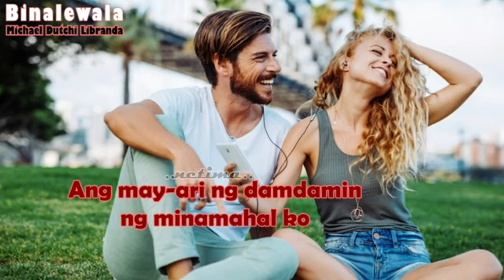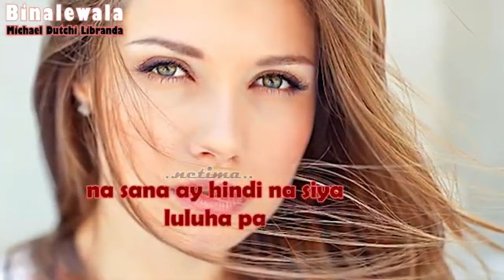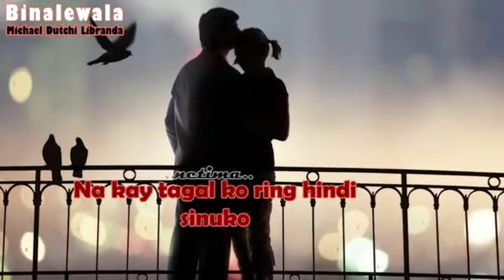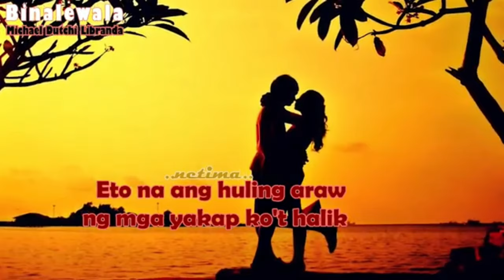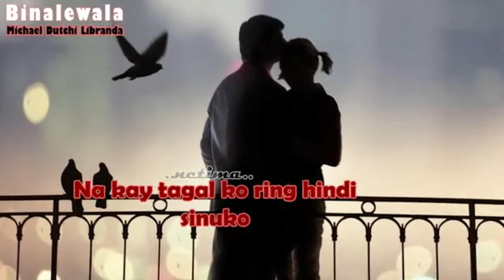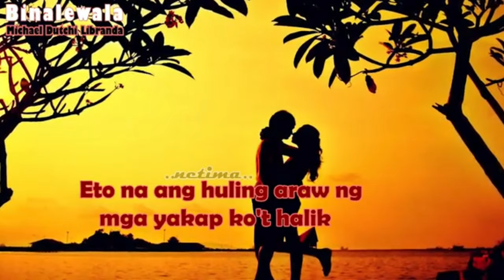Binalewala (LYRICS) : Michael Dutchi Libranda